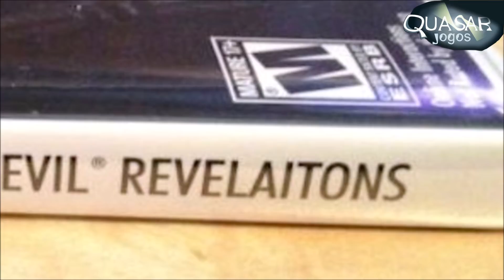Erros de Tradução Engraçados Em Jogos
Veja neste vídeo erros de tradução engraçados como a voz bizarra de um anão em thewitcher3 e o engano cometido em fallout4 que faz um dos seus seguidores contar spoilers antes da hora.